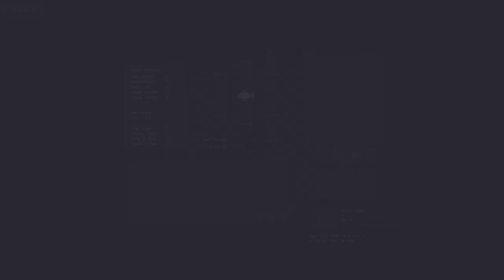There Are Other Ships! - Let's Play RymdResa - Part 2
RymdResa is a super atmospheric space exploration game, set after the catastrophic destruction of earth. It's a nice, relaxing game about loss and isolation, and I seriously enjoy sitting down after a long stream to explore space. Then get crushed by asteroids.

A poetic, roguelike space odyssey in a procedurally generated world

When home is no more...

Resources are sparse. The world is infinitive and unknown. The universe is lonely, open and unforgiving.

You're drifting, in a big, empty and silent space. Searching for a new home. You know a few coordinates to some random locations; but this is the only information you got.

RymdResa is a challenging and evolving space adventure, based on randomness, with RPG elements. Abstract poetry and art are expressed throughout a lonesome and calm journey in space.

Travel through a mysterious cosmos, deep and beyond. Discover the solitude of space! Customize your ship, explore and survive in the retro stylized world of RymdResa.

Game Features:
★ Solitude Of Space
★ Procedural World
★ Randomized Loot
★ Customizations
★ Pilot Level
★ Poetic Experience
★ 3 Chapters With Different Gameplay
★ Beautiful Art
★ Original Soundtrack
★ Voiced Story
★ Exploration
★ Nonviolent

Solitude of space
The universe is lonely, open and unforgiving, but that doesn't mean it isn't peaceful. We have tried to create a place for relaxation and beauty.

Procedural World
The world is infinitive and different every time you play, with over 300 different objects to discover and explore; like planets, stars and spaceships.

Randomized Loot
There is a large amount of different item types you can find to enhance your ship. These are randomized. Try to get legendary items!

Ship Customization
There are 8 ships in RymdResa. Every ship has in total 8 item slots, whereof 2 are unlockable. You can find different styles, auras, engines and other improvements.

Pilot Level
Level up to become a master pilot! Choose orientation, focus on exploring, scouring, survival or technology.

Upgrades
Discover a set of several different upgrades, like researches and different worlds enhancements; why not for example unlock the shield as an item type or see moons in space?

3 Chapters
RymdResa is an evolving space adventure. Each chapter has unique gameplay and a unique narrative. Chapter 3 is set in a new universe!

Beautiful Art
Poetry, peace and art. Explore and enjoy a big set of visuals, crafted with RymdResa's art style; pixelart mixed with a posterized style combined with a strict color pallet.

Original Soundtrack
Every ship has a custom soundtrack enhancing the world around it. Two musicians: Tom Croke and Pat Jacobs created the soundtrack with their vision of the game.

Voiced Story
A poetic voice log from the pilot describing a great loss, hirs thoughts and feelings. Abstract fragments discussing hirs past, present and future.

Nonviolent
We didn't want to create yet another space-shooter, with laser-beams and exploding aliens. In RymdResa the game play is peaceful, passive and relaxing.